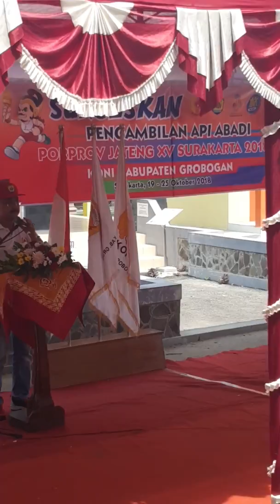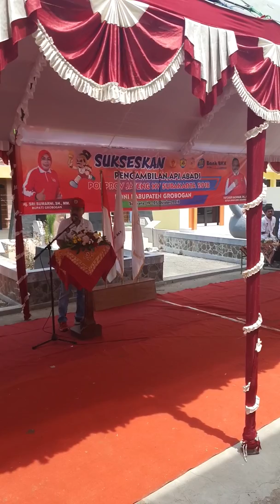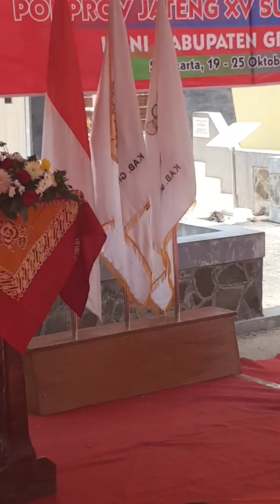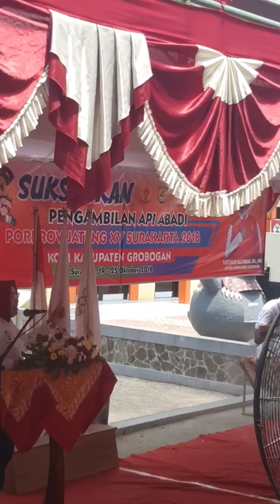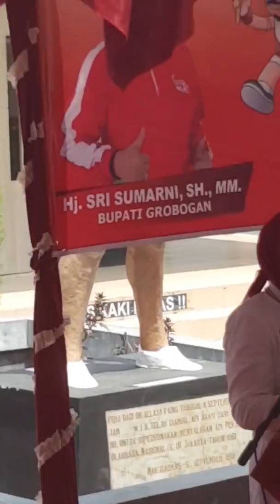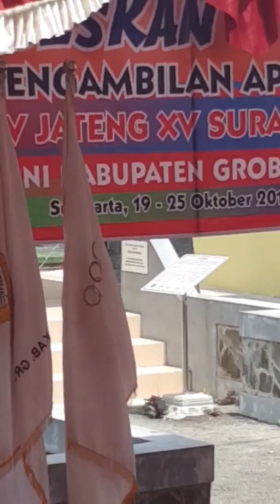Pengambilan api abadi merapen broo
Pengambilan api abadi merapen